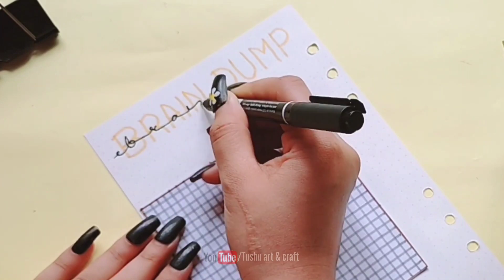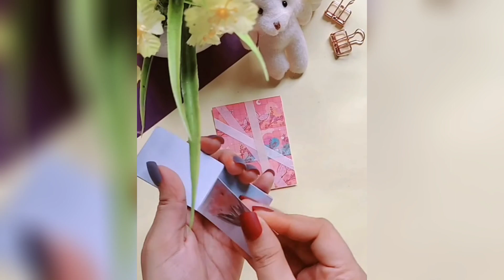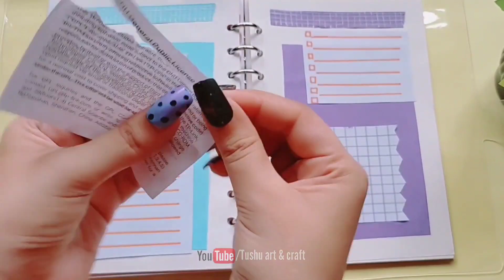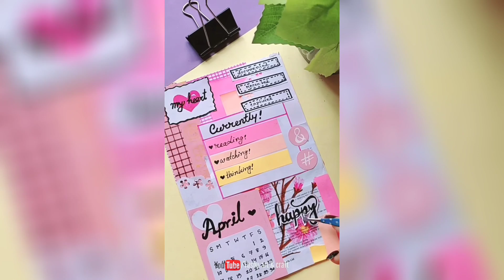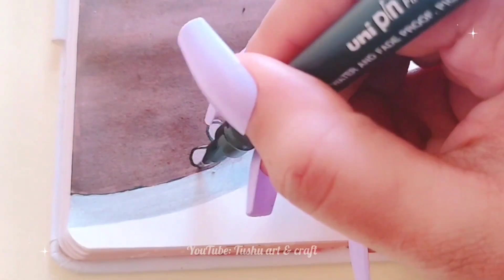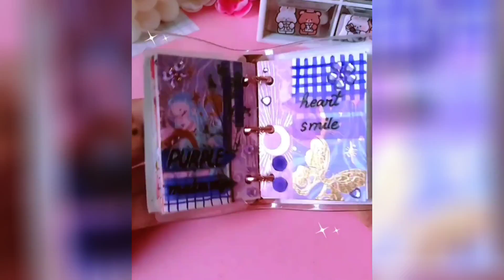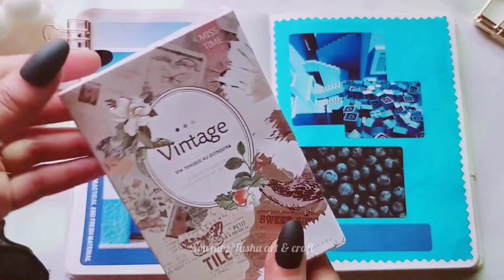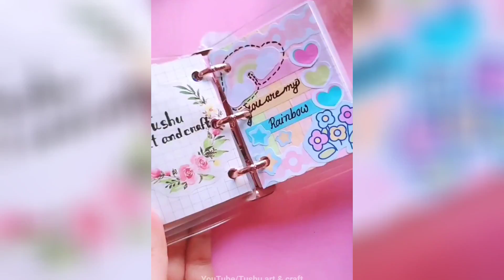19 Easy Journal ideas for beginners (with homemade & readymade supplies)